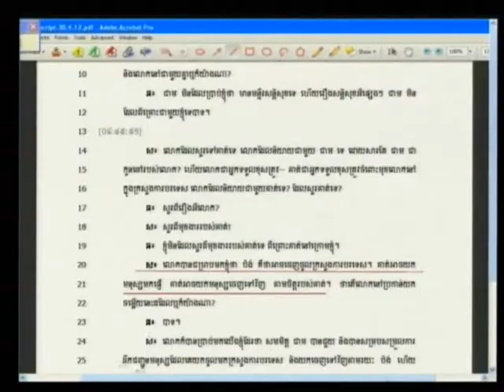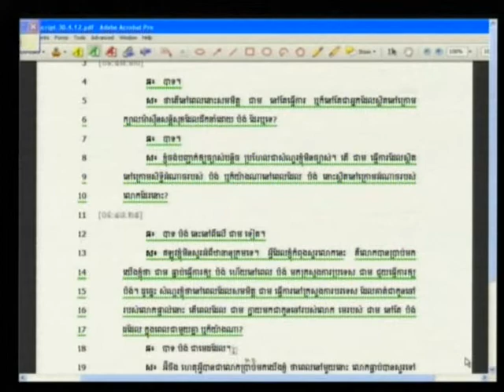Rochoem Ton 2012 08 01 S3 FL KH